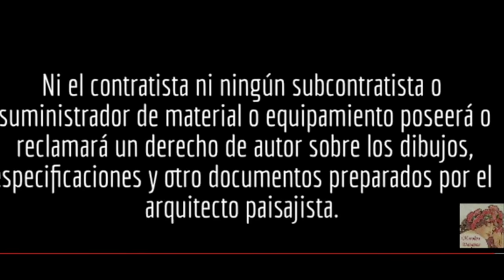14718 Garden design II © Karolina Krzewicka-Romera 2018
Proyecto de paisajismo diseñado por arquitecto paisajista Karolina Krzewicka-Romera. Nº de proyecto 14718. Fecha: 05.2018.